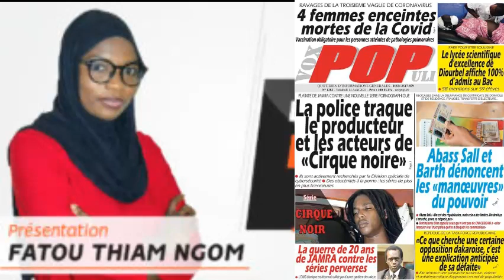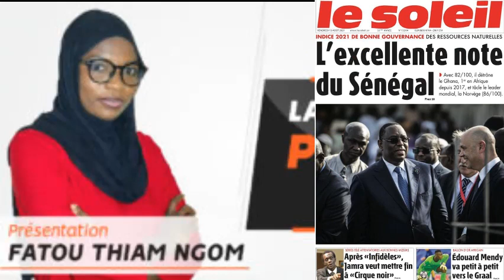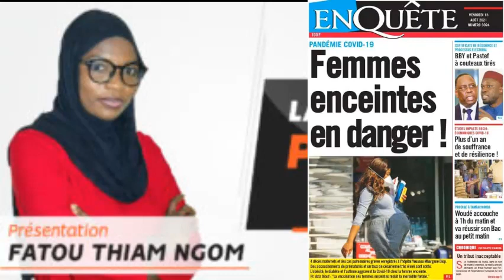REVUE DE LA PRESSE AVEC FATOU THIAM NGOM FR DU 13 08 2021